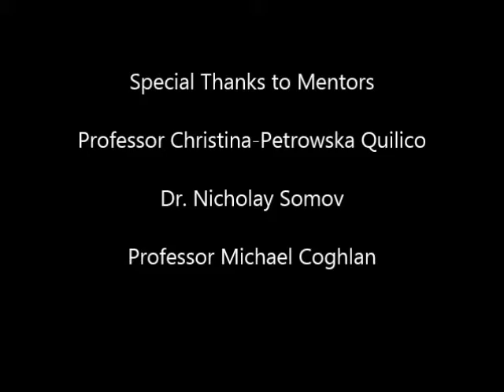Etude-Tableaux, in F sharp minor, Op. 39, No. 3, by Sergey Rachmaninoff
This is the second piece in Nina Soyfer's solo piano recital in 2011, Etude-Tableaux, in F sharp minor, Opus 39, No. 3, by Sergey Rachmaninoff

Performance Venue -Tribute Communities Recital Hall
York University, Canada.